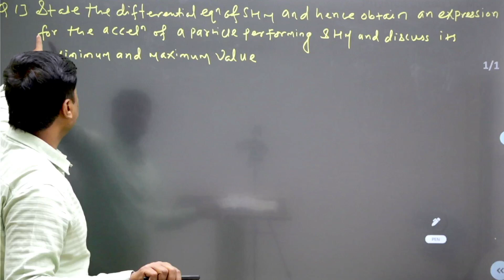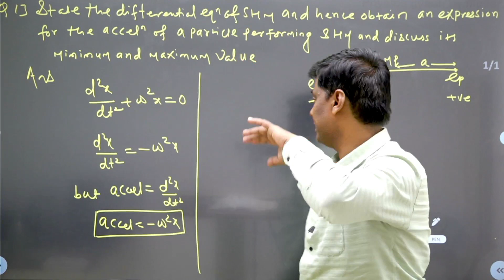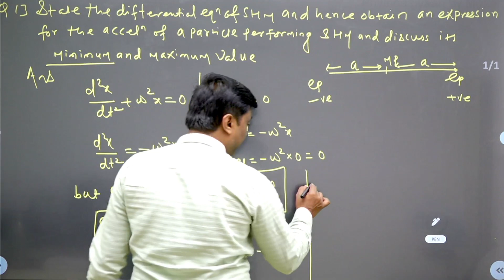Differential Equation Of SHM / Obtain an Expression For the Acceleration